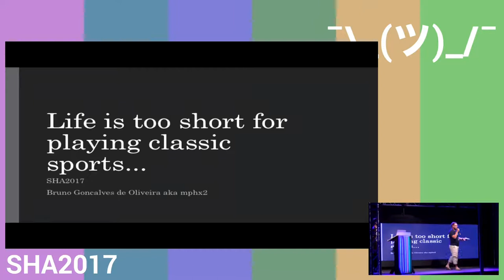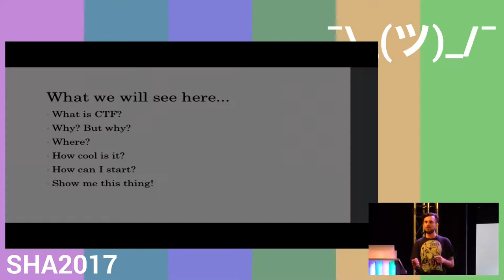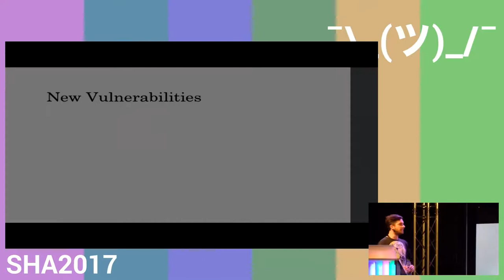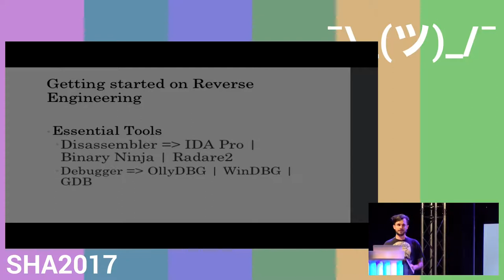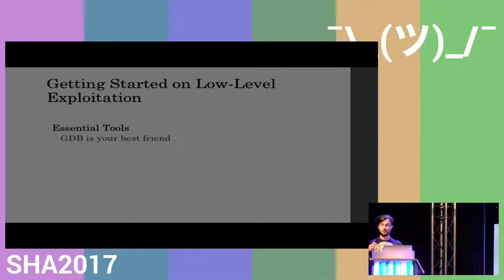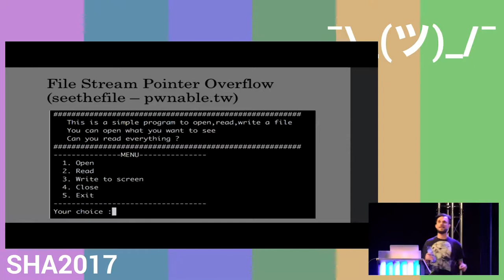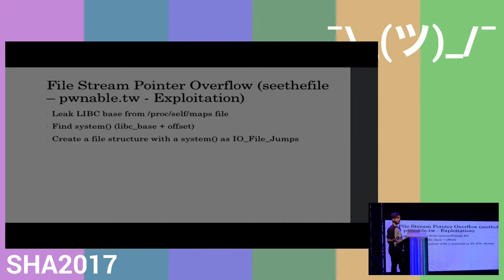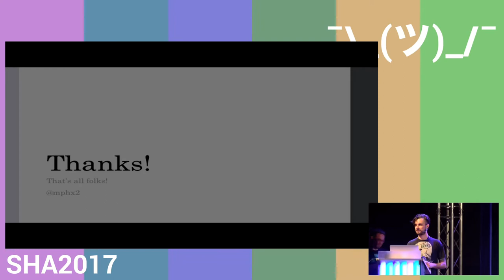Life is too short for playing classic sports... (SHA2017)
In this presentation, I'll try to convince the audience how the CTF challenges can be extremely fun and very enlightening. A powerful weapon against the discouragement in the area.

Bruno Oliveira